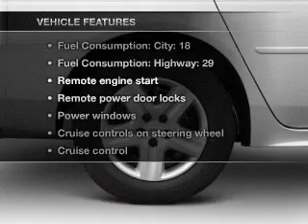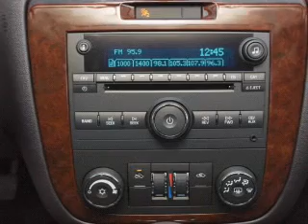2010 Chevrolet Impala - Shreveport LA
Year: 2010
Make: Chevrolet
Model: Impala
Trim: LT
Engine: 3.5 liter 6 cylinder 12 valve
Transmission: 4-Speed Automatic
Color: Red
Mileage: 32884
Address:
8750 Business Park Dr.